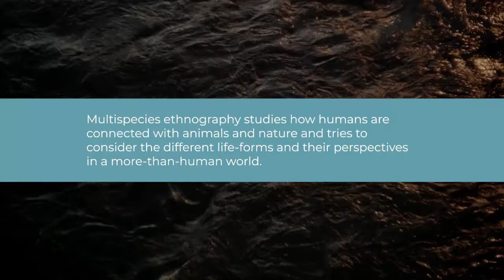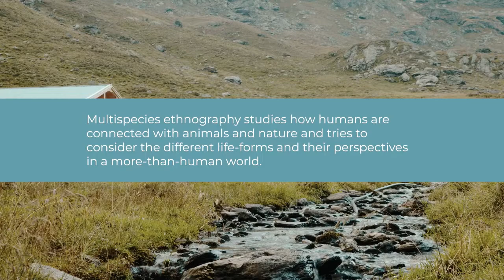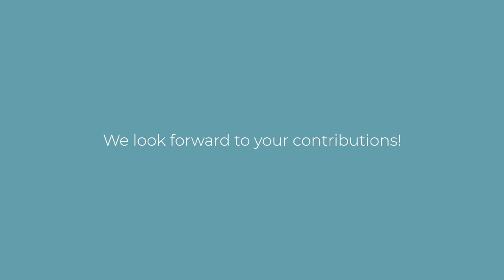[aqua] Welcome to our research trip into our river communities!